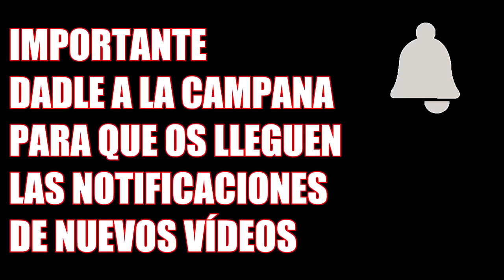ERRORES de películas PACIFIC RIM 2 INSURRECCIÓN Review Crítica y Resumen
Colaboradores